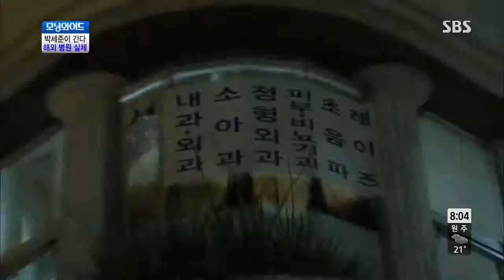모닝와이드 130913 다시보기 #1(6)